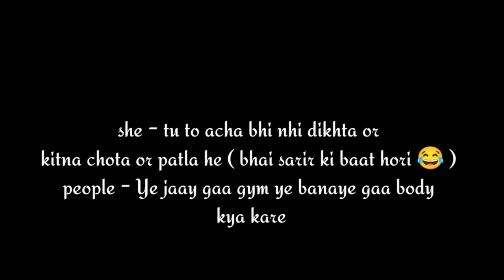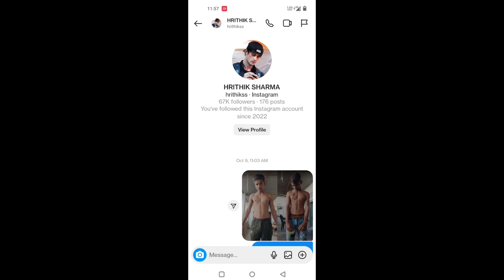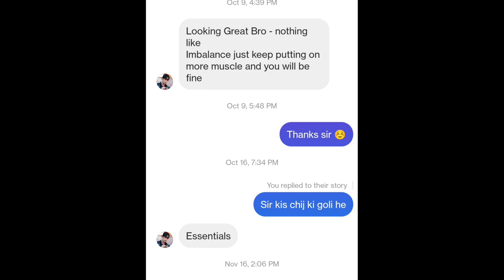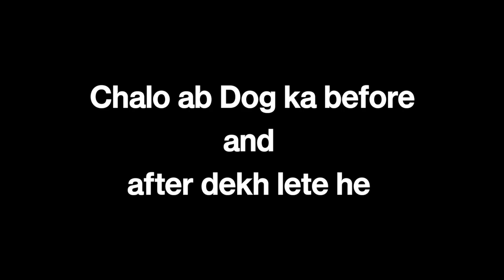7 months natural body transformation journey from skinny to fit || home and gym workout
7 months natural body transformation journey from skinny to fit || home and gym workout
1 year body transformation
2 years natural body transformation Fitness transformation
Bodybuilding transportation
8 months natural body transformation
6 months natural body transformation
1 month body transformation
1saal me body kaise banaye
body transformation reaction
body transformation workout
body transformation 6 months